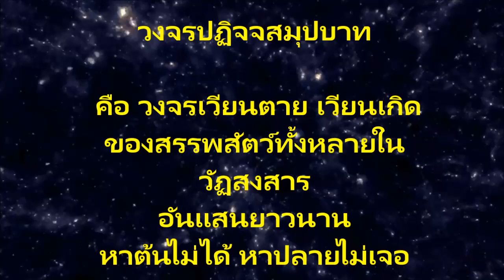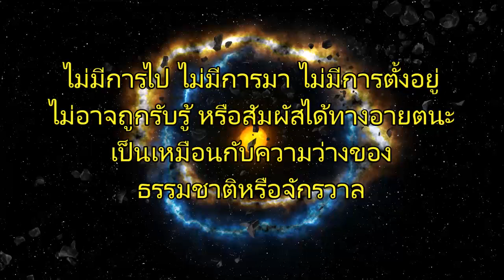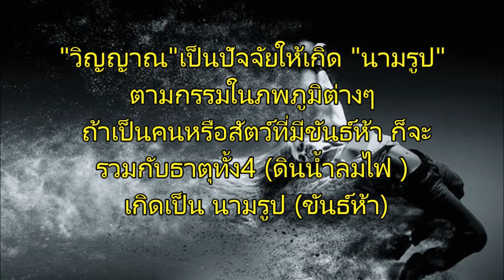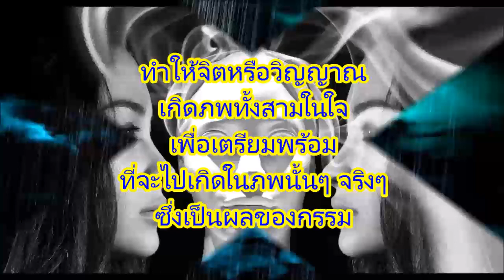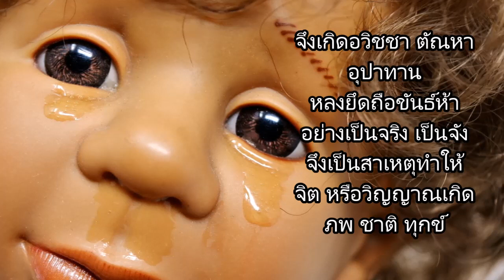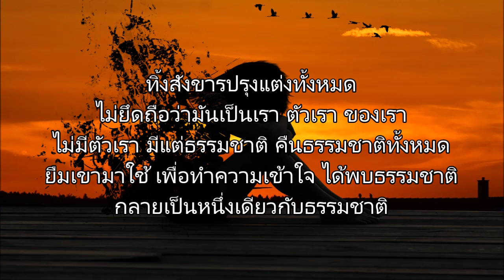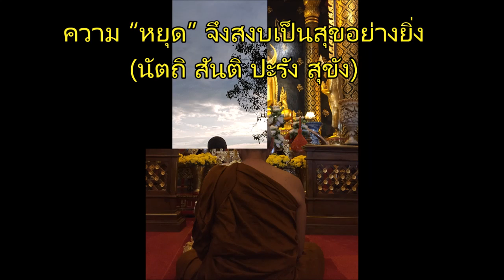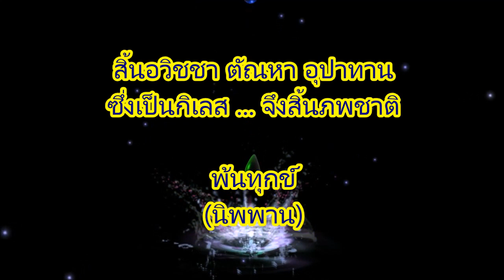วงจรปฏิจจสมุปบาท (ไม่มีเสียงอ่าน) - หลวงตาณรงค์ศักดิ์ ขีณาลโย